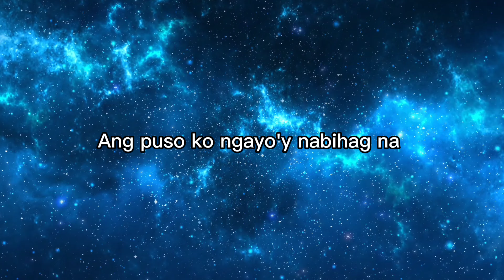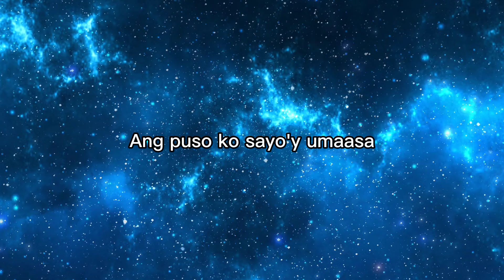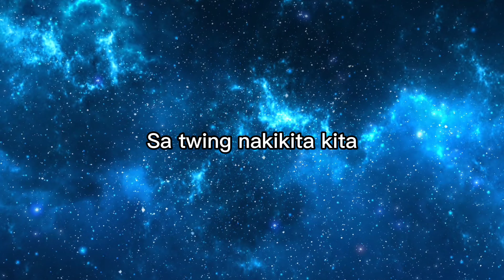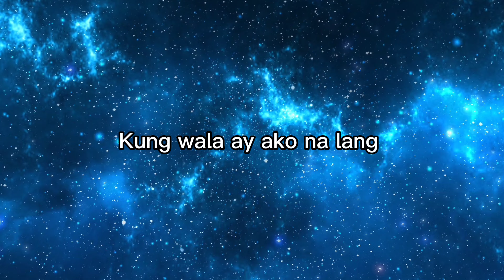Exchange Of Heart - Tagalog Version - Female Cover - Lyrics